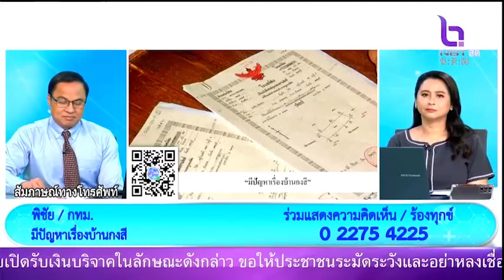NBT รวมใจ 251066 มีปัญหาเรื่องบ้านกงสี